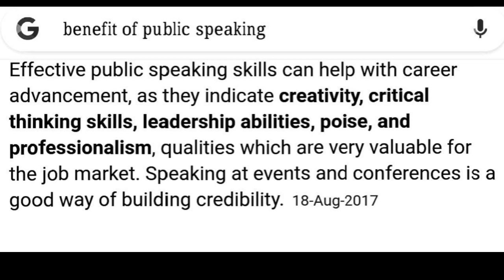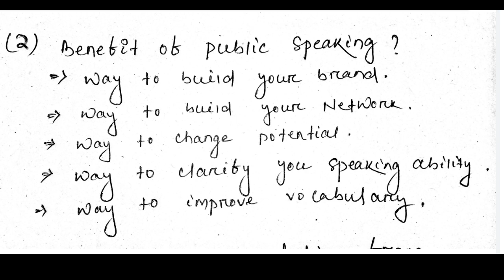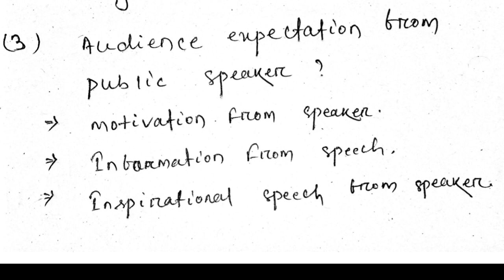SEC-01 Communicative English // PUBLIC SPEAKING // +3 2nd yr 3rd semester(arts, sc, com)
ଏହି link ରେ ଆପଣ ମାନେ Sec-01 ସମସ୍ତ video ପାଇପାରିବେ.